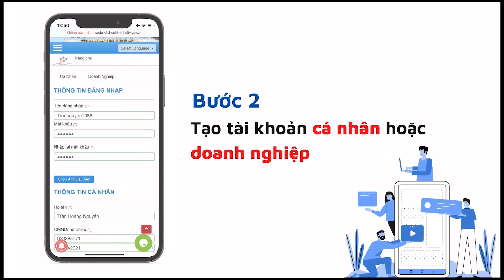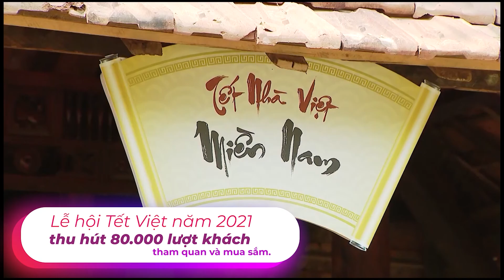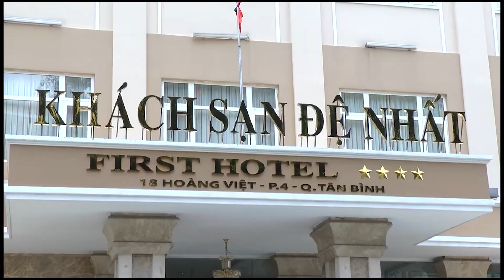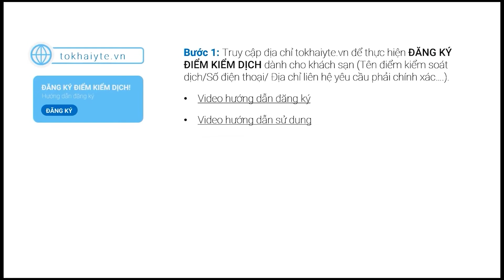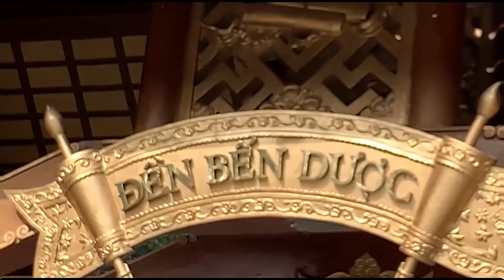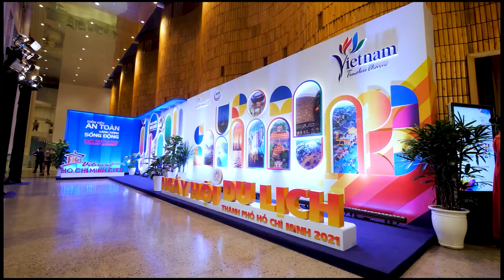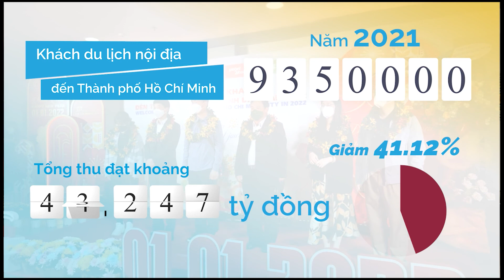DU LỊCH THÀNH PHỐ HỒ CHÍ MINH - NĂM 2021 MỘT NĂM TỰ HÀO NHÌN LẠI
Năm 2021 Sở Du lịch Thành phố Hồ Chí Minh đã góp phần hoàn thành sứ mệnh được giao một cách đáng tự hào, đó là kết quả của sự quyết tâm, chủ động, kiên trì, sáng tạo và đoàn kết của toàn ngành du lịch Thành phố kề vai, sát cánh vượt khó khăn, thử thách.